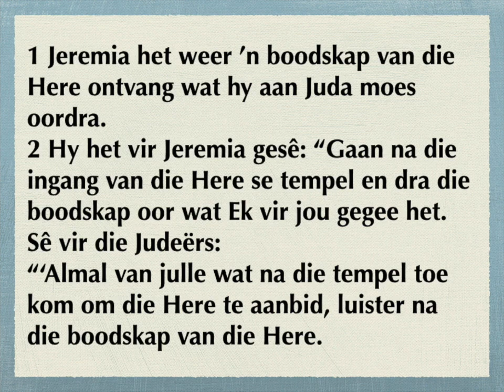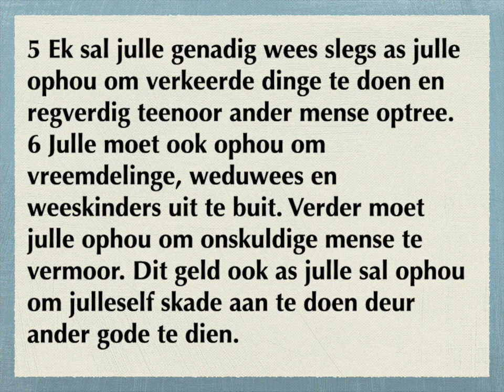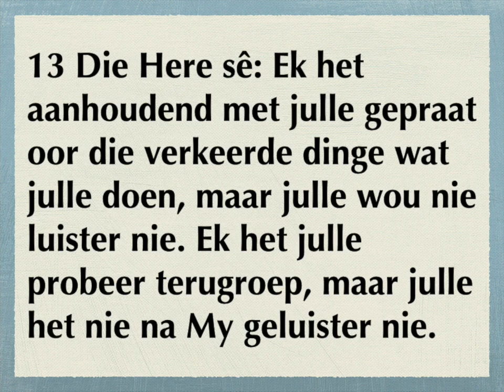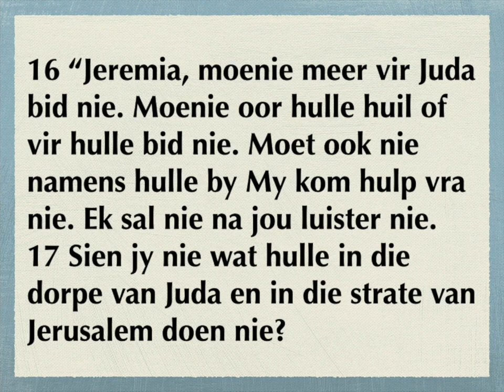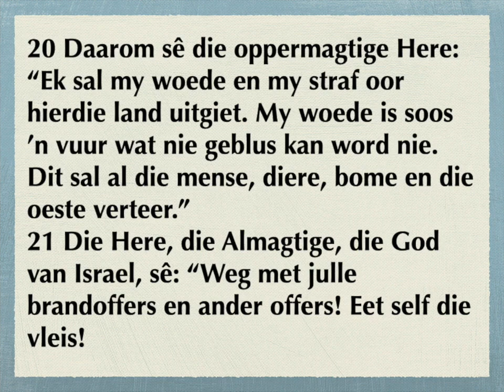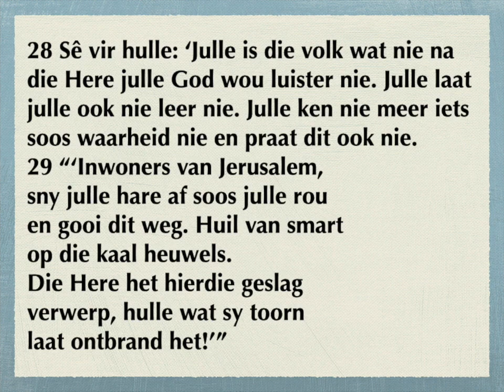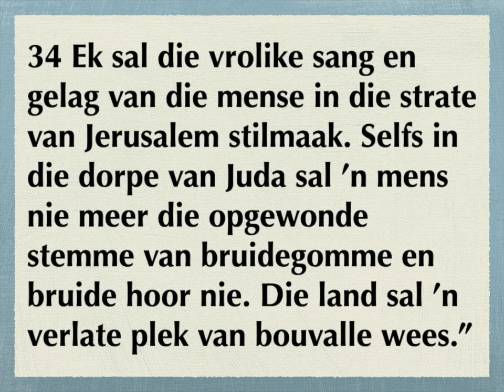Jeremia 7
1
Jeremia praat by die tempel
16
Juda bly ongehoorsaam
30
Moorddal